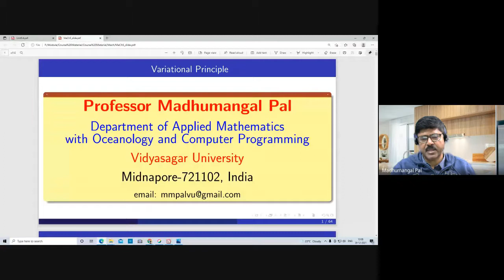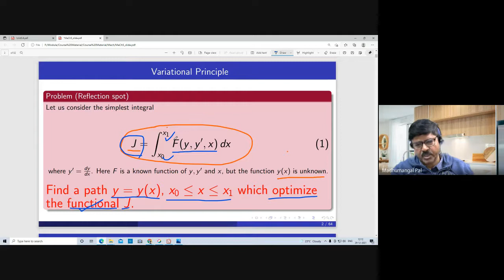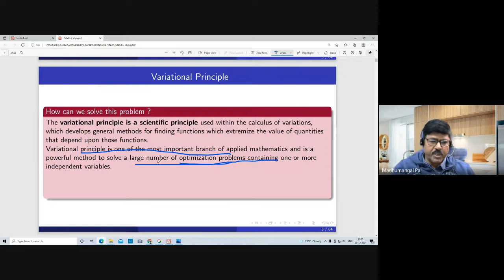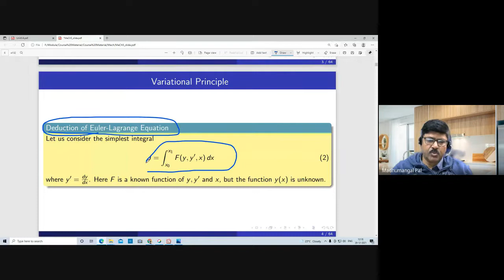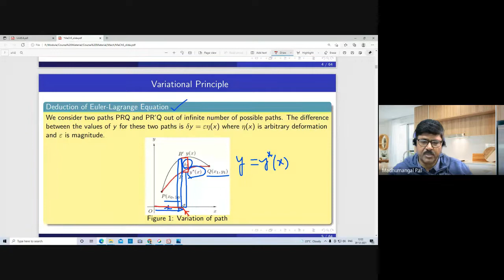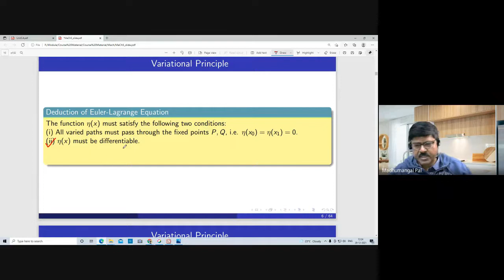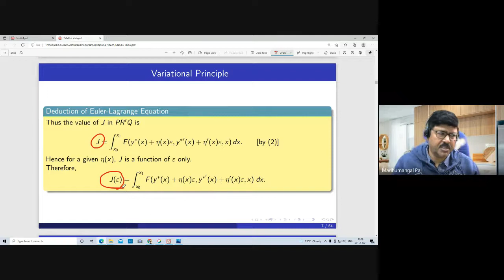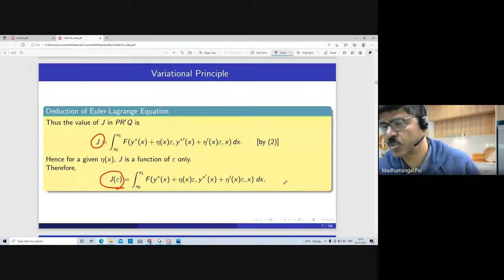Variational Principle-1: 291221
Class Lecture in Bengali and English